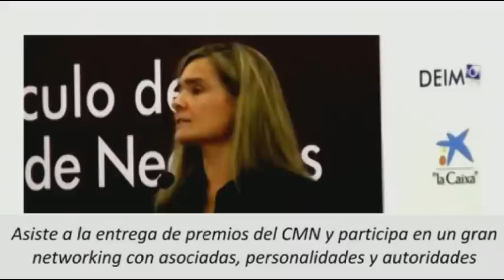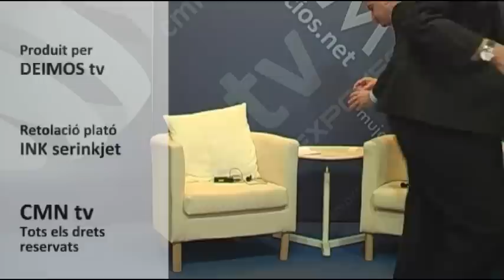ACC1Ó Jordi Serret, Director Executiu - Converses al Cercle CMNtv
Elena Faba entrevista a  Jordi Serret, Director Executiu d'ACC1Ó.
ACC1Ó l'agència de suport a la innovació i la internacionalització de l'empresa catalana de la Generalitat de Catalunya.
Converses al Cercle, programa emès originalment el 20 de setembre de 2012 pel canal d'internet televisió del Círculo de Mujeres de Negocios, CMNtv.